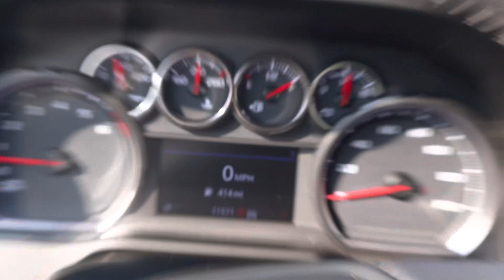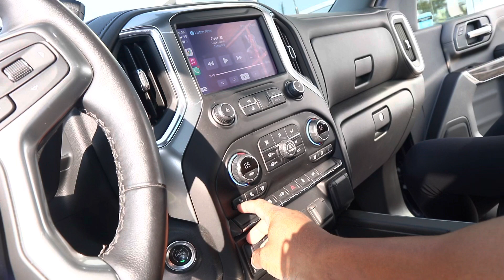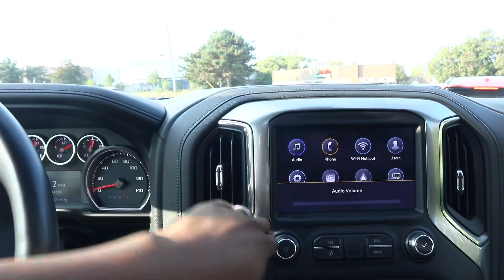Taking Delivery Of A 2021 Chevy Silverado 2500HD LTZ Northsky Blue Metallic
2021 Chevrolet Silverado 2500HD LTZ
4D Crew Cab
8cyl 6Speed automatic 4WD

I found this truck at Feldman Chevrolet of Novi while searching for truck online. I like the color and all the chrome and the interior is clean and the sunroof is a plus for me cause I never had a pickup with a sunroof before. Let’s hauls some cars around the U.S in style and comfort.